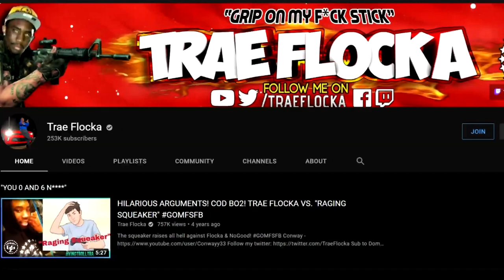The Story Of Roland - 5K Special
A feat I thought never possible. Thank you all.